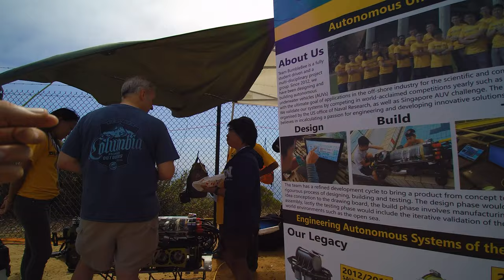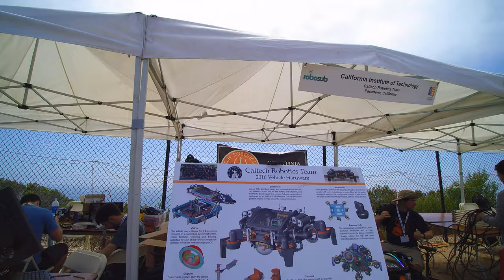RoboSub 2016#3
AUVSI ROBOSUB 2016 PONT LOMA SAN DIEGO LYTEWI INTERNET